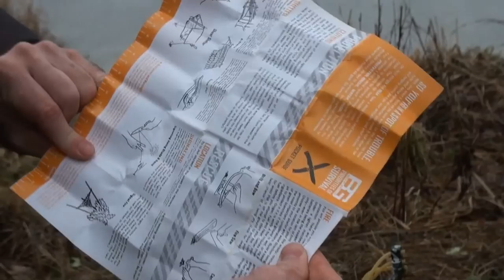Обзор Комплекс Экстремального Выживания Super Bear Hunter Military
Стоимость комплекта 6000 р. Более подробно комплектующие комплекса и варианты доукомплектации CES NEC рассмотрены по данной ссылке